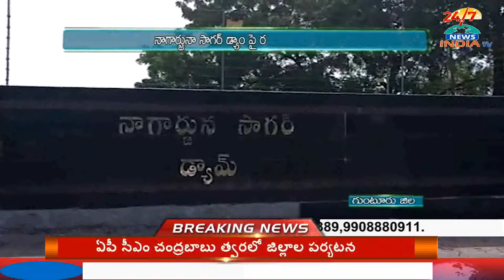సాగ‌ర్ డ్యాం కు టిఆర్ఎస్ రంగు..ఆందొళ‌న వ్య‌క్తం చేస్తున్న తెలుగు జ‌నం..! - INDIA TV Telugu